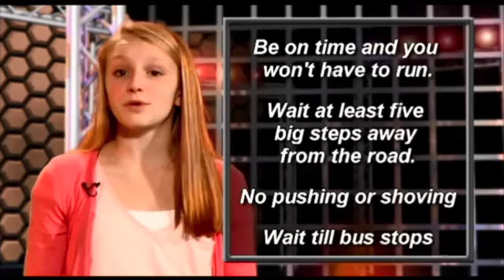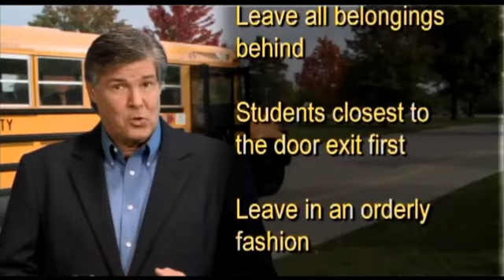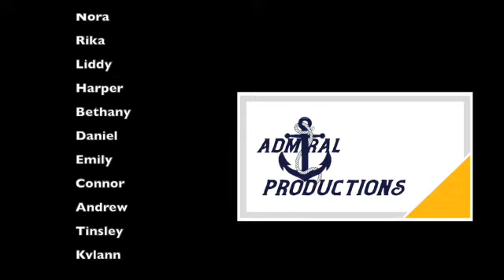21 FMS Newscast 9 18 24 SD 480p